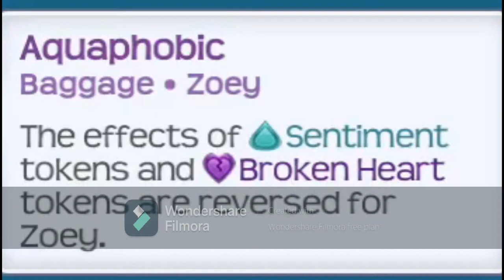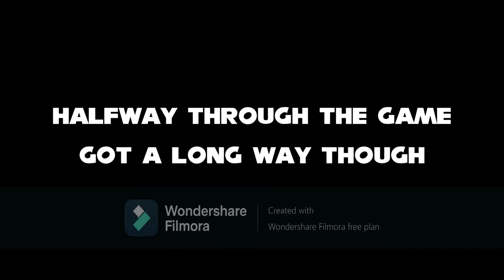Elliott Plays HuniePop 2 w/Sonic the Hedgehog Episode 13 Part 2: HALFWAY THERE!!!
In the second part of episode 13, we see Candace trying to get Lailani a rhythm to be comfortable to dance and get a bit of nostalgia in every fans face as well. And we're also at the halfway point of the game. Got a long way to go, but we're pushing through it.

The next episode is going to be VERY long so strap in for next time.